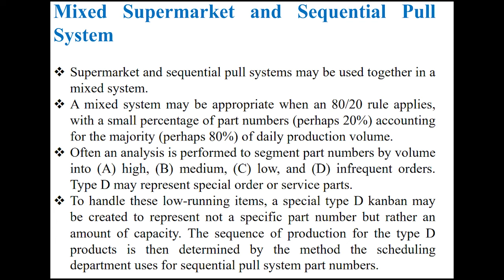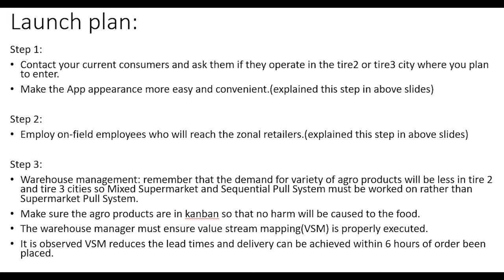Case study Ninjacart | Launch Plan to enter deep into the tier 2 cities | Success Metrics | Part 7.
Case study – Ninjacart: Even after 6 years into operations they are not able
to penetrate large into the tier 2 and tier 3 cities of India.

Launch plan:
Step 1:
• Contact your current consumers and ask them if they operate in the tire2 or tire3 city where you plan to enter.
• Make the App appearance more easy and convenient.(explained this step in above videos)
Step 2:
• Employ on-field employees who will reach the zonal retailers.(explained this step in above videos)
Step 3:
• Warehouse management: remember that the demand for variety of agro products will be less in tire 2 and tire 3 cities so Mixed Supermarket and Sequential Pull System must be worked on rather than Supermarket Pull System.
• Make sure the agro products are in Kanban so that no harm will be caused to the food.
• The warehouse manager must ensure value stream mapping(VSM) is properly executed.
• It is observed VSM reduces the lead times and delivery can be achieved within 6 hours of order been placed.

Target Metrics:
• Input Matric – measure the actual demand
• Leading matric – measure activities that have significant impact on future.
• Lagging matric – Use of VSM can solve the demand supply mismatch problem.
• Qualitative matric